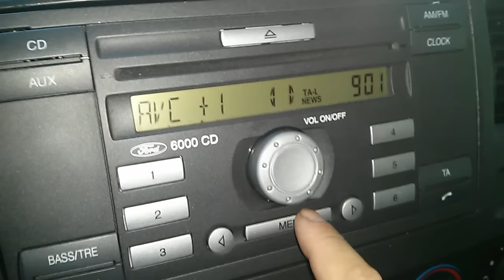Bluetooth Ford 6000CD